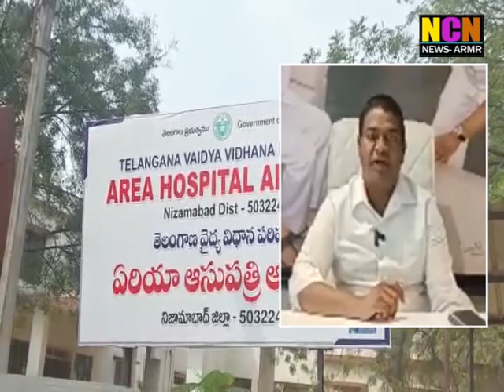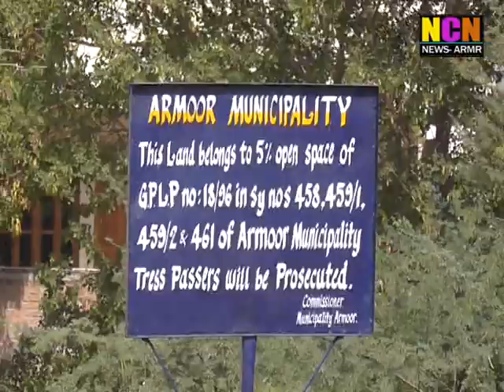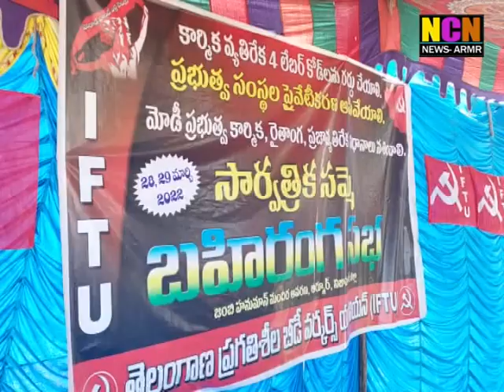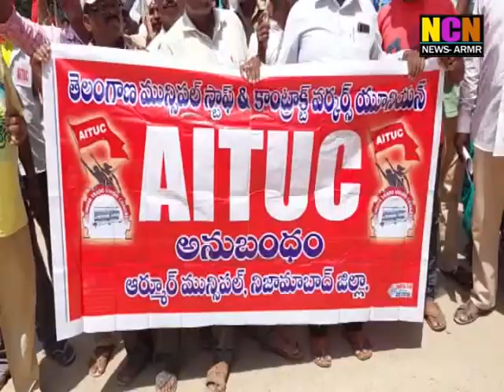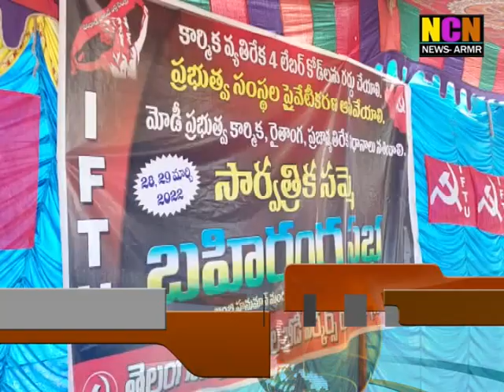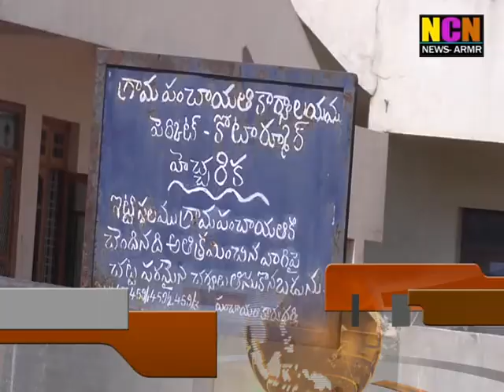NCN News Armoor Daily News 29 03 2022